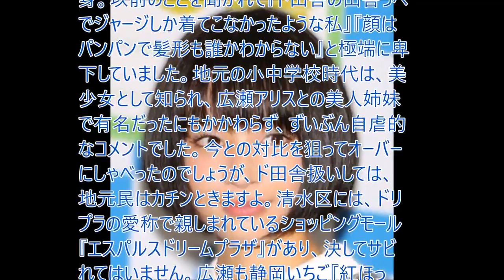広瀬すずがまた問題発言、故郷の静岡を「ド田舎扱い」し地元民がカチン！？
【関連動画】

広瀬すず、デビューから4年を振り返り「世界変わった」　デビュー前は「田舎っぺだった」　フォトブック『ぜんぜん、はじめてです。』発売記念イベント

「ガールズアワード2016」裏側をZIP独占取材！広瀬すず×西野カナ×菜々緒×乃木坂！GirlsAward 2016 AUTUMN／WINTER